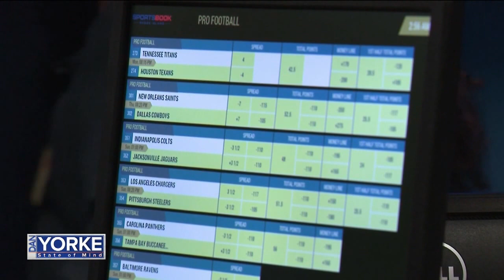5/14: Attorney General Peter Neronha talks 2nd amendment sanctuaries, hospital merger on State of Mi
Attorney General Peter Neronha talks 2nd amendment sanctuaries, hospital merger and more on State of Mind